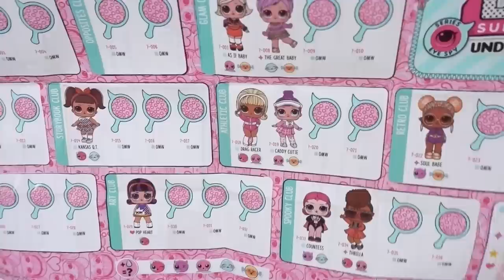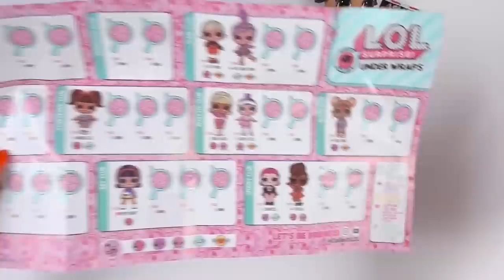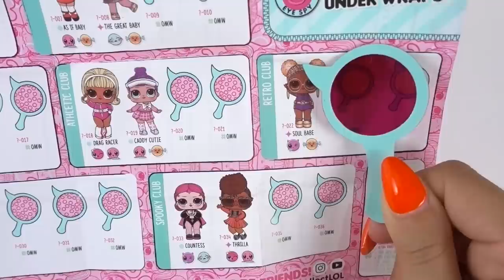Apro la mia PRIMA LOL Surprise UNDER WRAPS Serie 4 Eye Spy!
Ciao Dolci Unicorni! Finalmente apro le nuove LOL Surprise UNDER WRAPS Serie 4 Eye Spy! Chi avrò trovato come prima LOL?